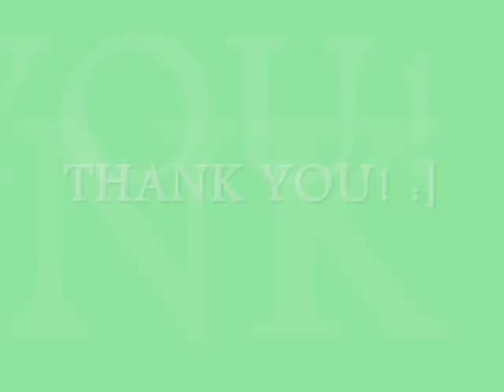Tsuchiura Ryotaro - One Day's Memory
La Corda D'oro 金色のコルダ ~ One Day's Memory by 土浦梁太郎